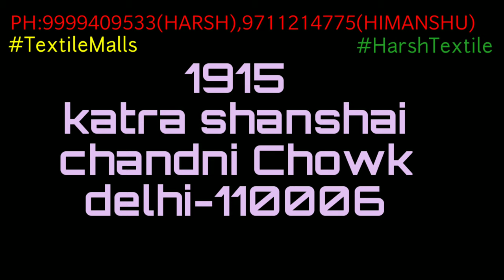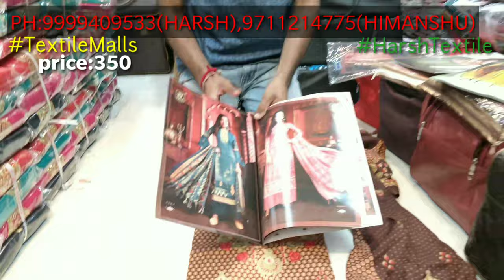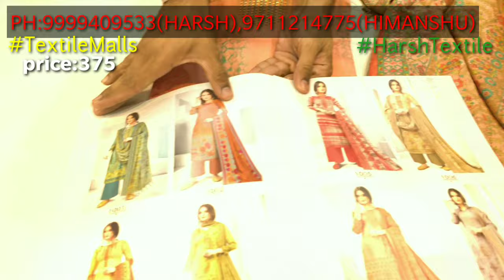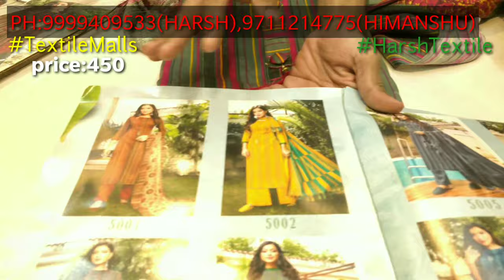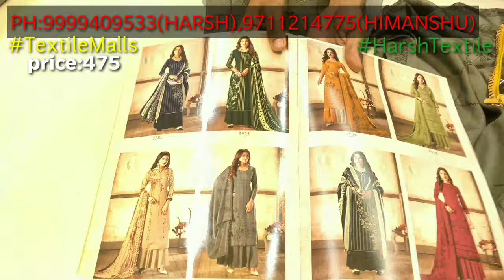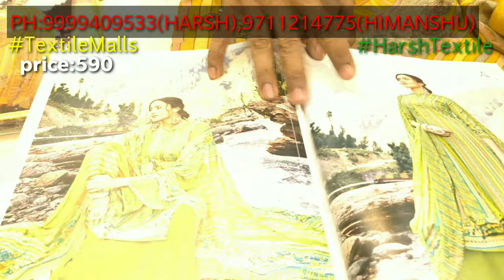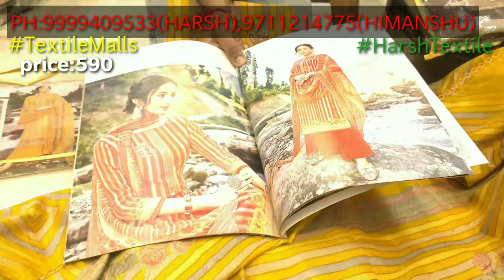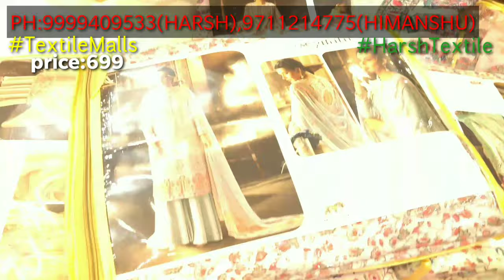winter special | chandni chowk| delhi-6 | wholesale market| 9711214775 contact